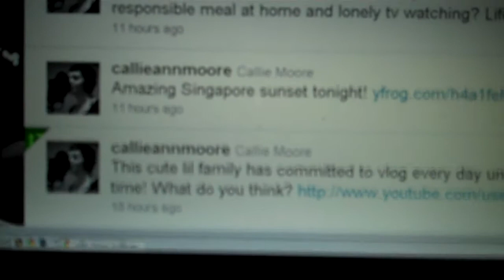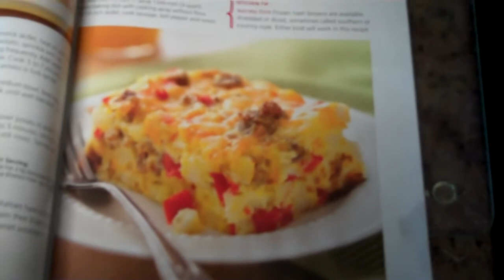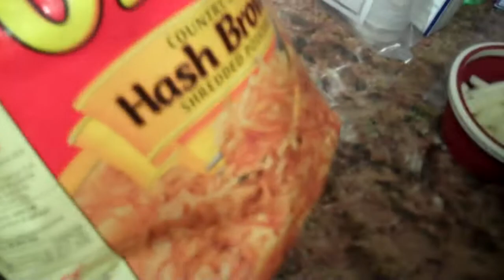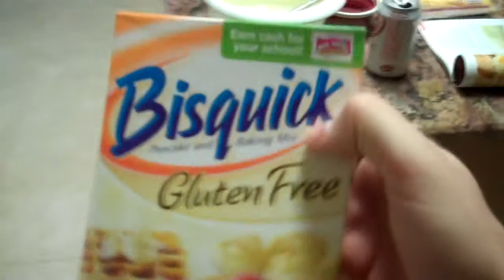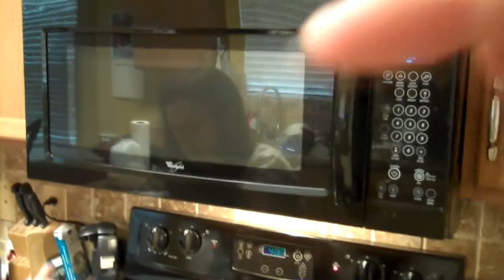DAY 247 - EPIC TWEETOUT FOR OUR CHANNEL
We hope you enjoy our vlogs!

I got one thing to say to you guys/gals watching our daily vlogs... Stay active in the YouTube community and the community will keep you entertained.